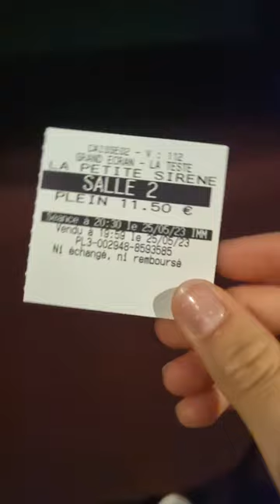Je suis allée voir La Petite Sirène 🧜‍♀️ 🐡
Ce film est une merveille : Halle Bailey est grandiose, Cerise Calixte chante magnifiquement bien et Jodi Benson (voix VO d'Ariel dans le film de 1989) fait une apparition surprise !

En espérant vous apporter un peu de magie ! 💖